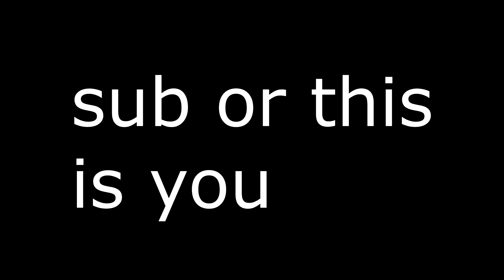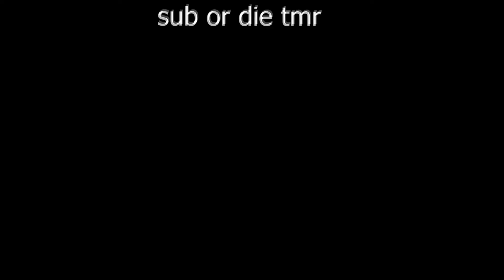skywars commentary video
❓ Video Information! ❓